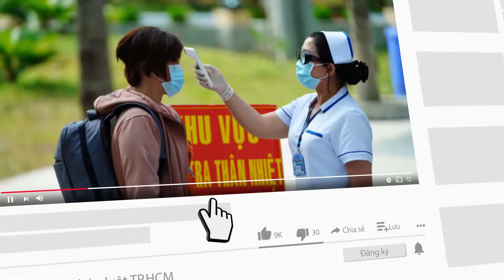TP.HCM thí điểm cho bán lại bia rượu đến 22 giờ đêm ở địa bàn cấp độ 1, 2 - PLO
Theo UBND TP.HCM, đối với địa bàn được đánh giá cấp độ dịch là cấp độ 1 và cấp độ 2, các cơ sở kinh doanh dịch vụ ăn uống hoạt động bình thường mới.